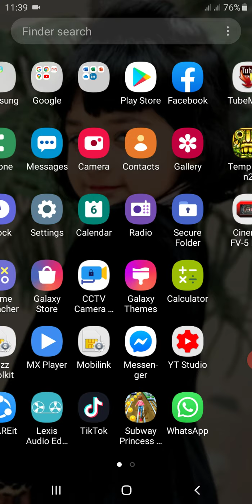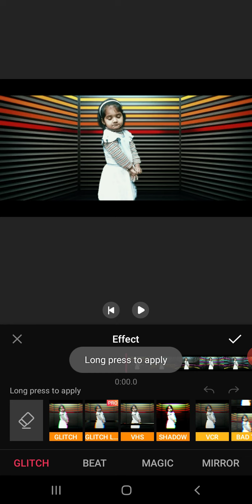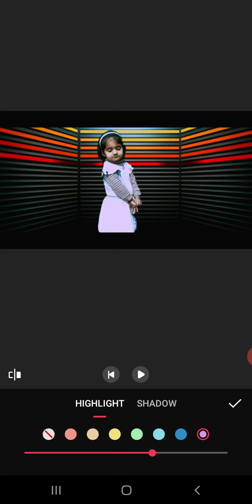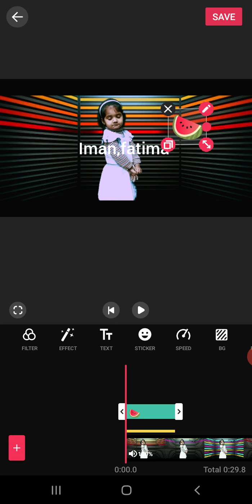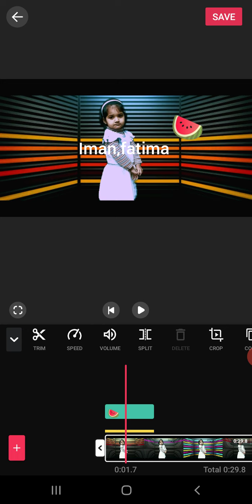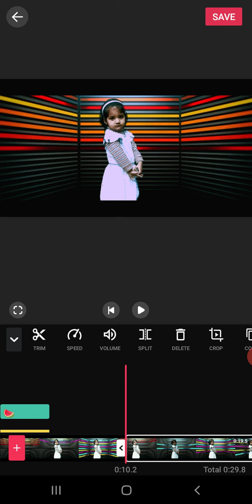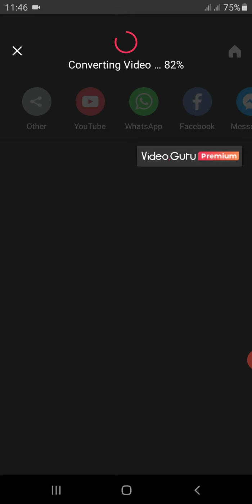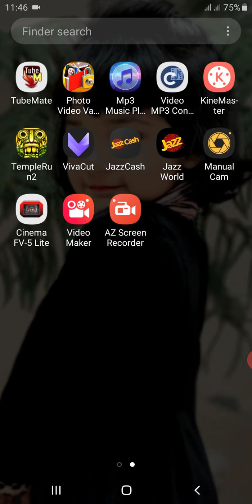new editing software android app 2020